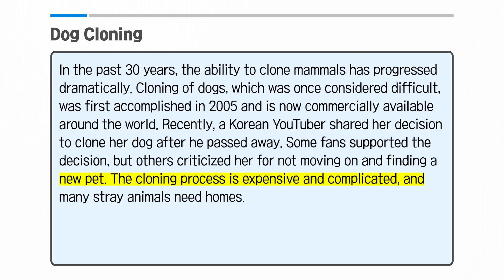[Vol.57_Unit 12] Dog Cloning (Preview)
News & Story (Advanced) Unit 12. Dog Cloning